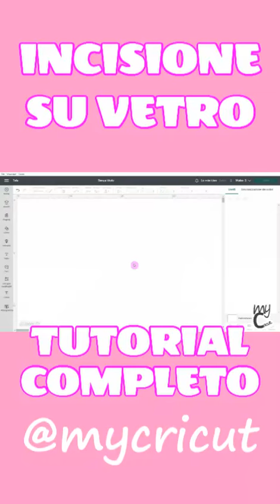Incisione su vetro con crema Etchall. Tutorial Cricut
I MIEI PREFERITI DI AMAZON